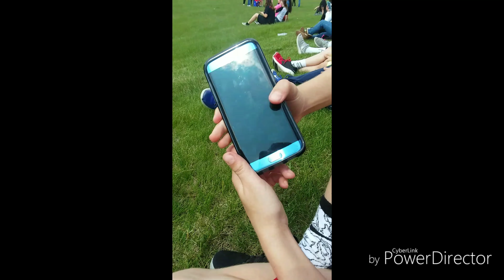MY TEACHER GOT INITIATED!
want more content. BYE!